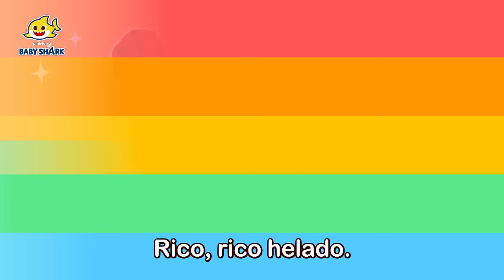👴👵 Amo a Mis Abuelos | Feliz Día de los Abuelos | Canciones Infantiles | Baby Shark en español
Hoy es el día especial de los abuelos. Lo celebremos con la familia tiburón.

00:00:00 Tiburón Martillo y la Familia Tiburón
00:08:56 Encontremos el Diamante de Tiburón Abuela
00:16:55 El Camión de Helados de Tiburón Abuelo
00:19:40 Tiburón Mago Abuelo
00:20:38 Ricas Almejas
00:21:32 Tiburón Abuela Durmiente